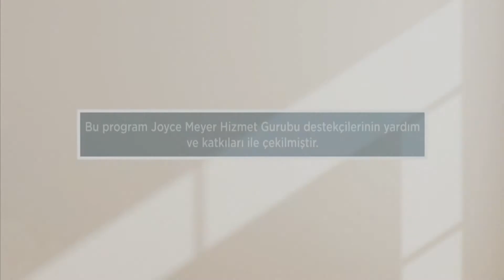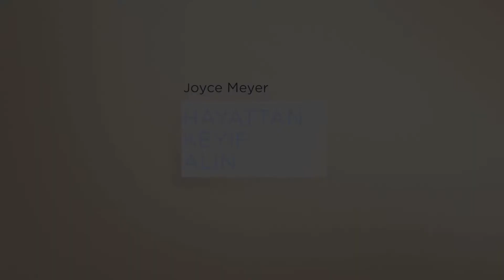Denenmeniz Tanıklığa Dönüşsün Bölüm 3.1 - Joyce Meyer